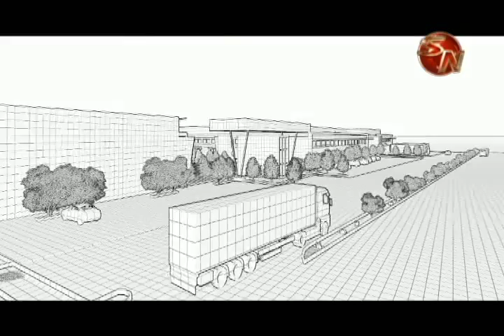Bodegas de la Ciudad Aeropuerto se comenzarían a construir entre febrero y marzo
Las bodegas serán las primeras construcciones que se realicen dentro de la Ciudad Aeropuerto que se comenzará a levantar en Pérez Zeledón entre febrero y marzo de este año.